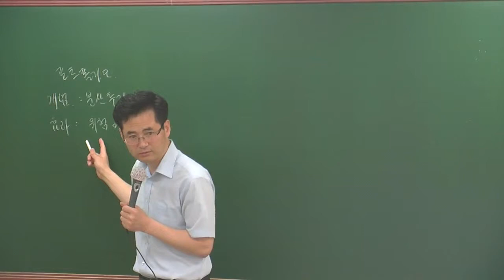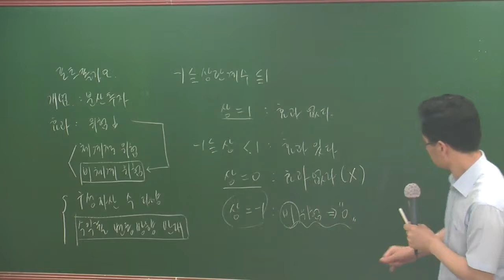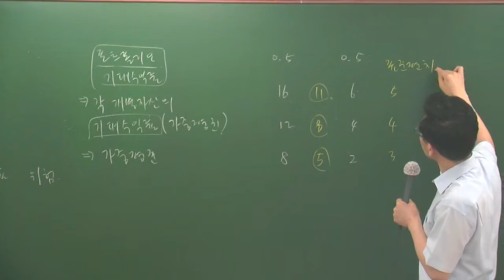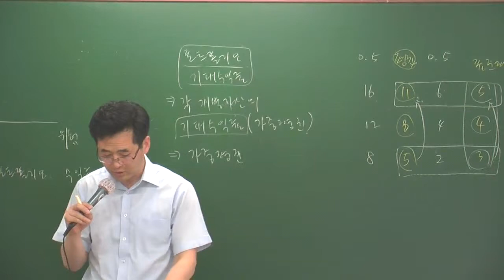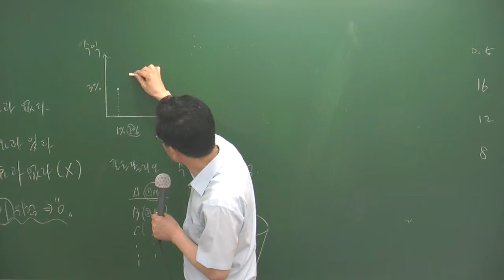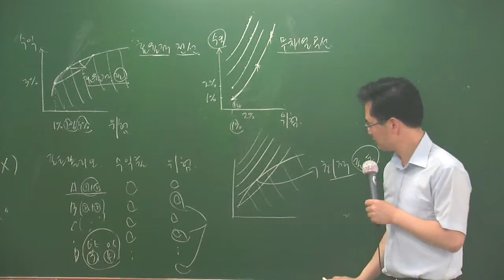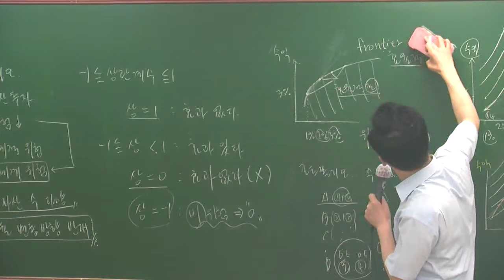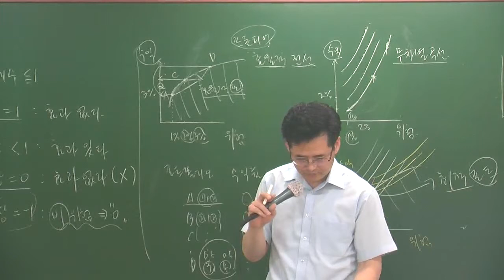학개론특강2-8